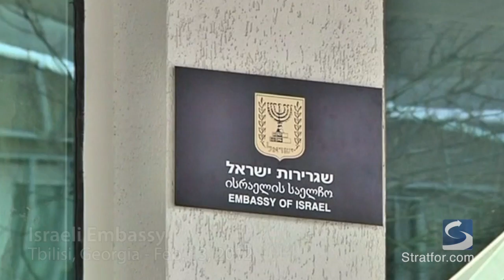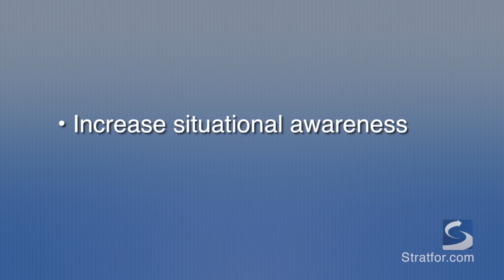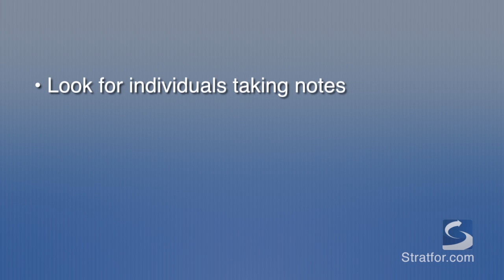Lessons Learned from Attacks on Israeli Targets (Tearline)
Vice President of Intelligence Fred Burton discusses the recent plots against Israeli civilian and government targets and examines steps an average person or company can take to protect themselves against similar potential threats.